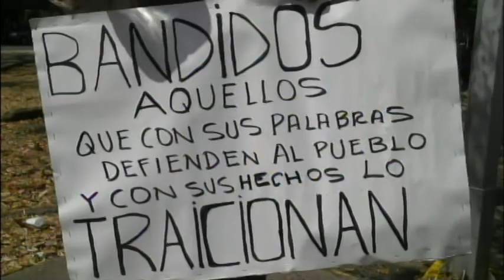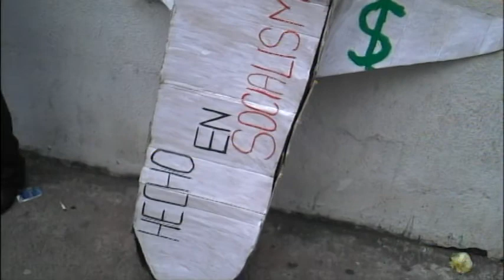12F en San Cristóbal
Sólo queremos Libertad y PAZ...